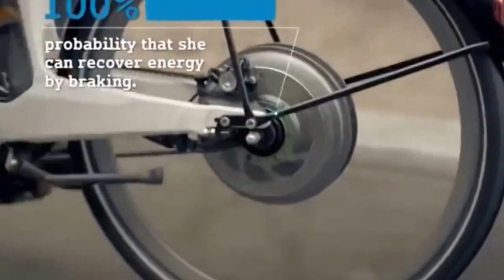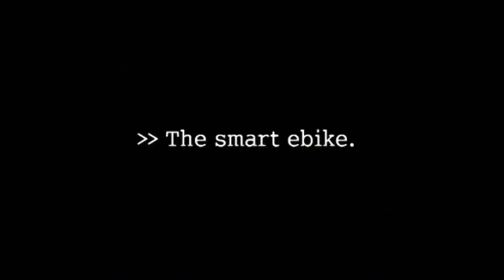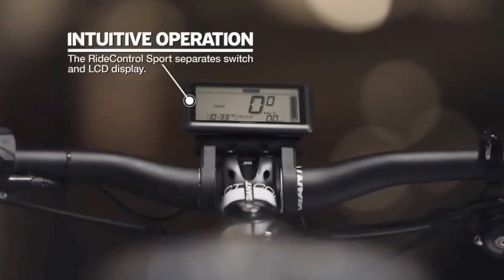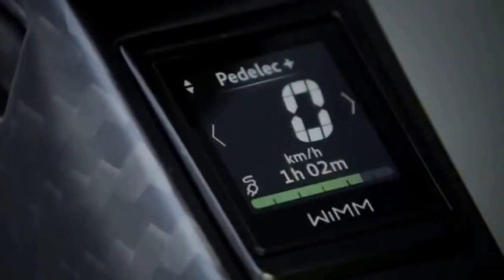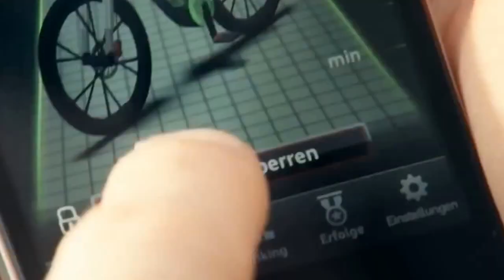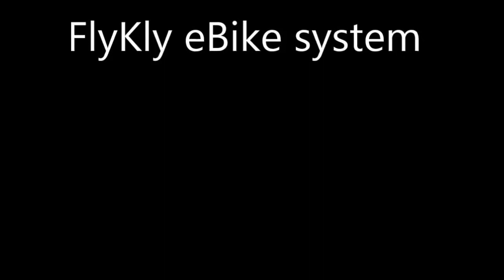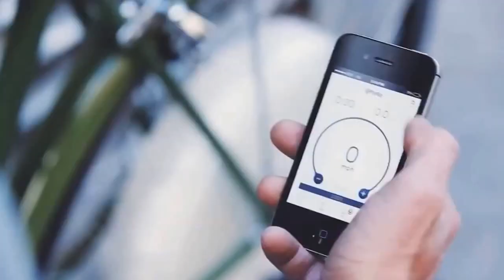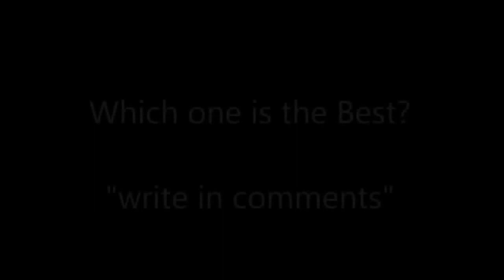E Bikes Solusi Sepeda Masa Depan | Technology Will Blow Your Mind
E Bikes Solusi Sepeda Masa Depan | Teknologi Terbaru